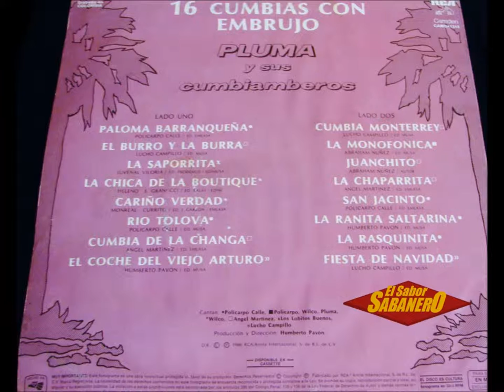RIO TOLOVA - PLUMA Y SUS CUMBIAMBEROS (Canta Policarpo Calle)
Pluma Y Sus Cumbiamberos Cumbias Con Embrujo.